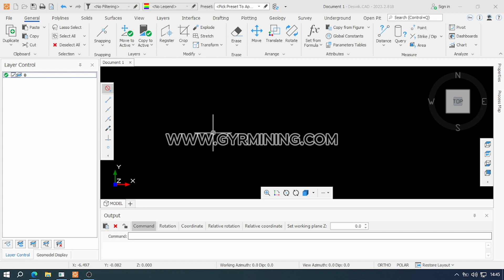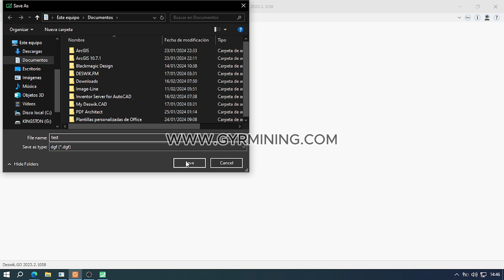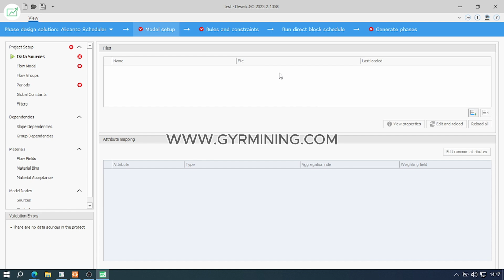Deswik.GO Global Optimization Install